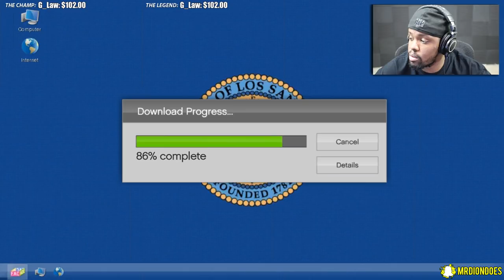MY ANNOYING LITTLE BROTHER NEEDS TO LEARN TO PLAY HIS ROLE! - GTA Online Heist Gameplay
GTA 5 Online Heist Gameplay by @DionDoes